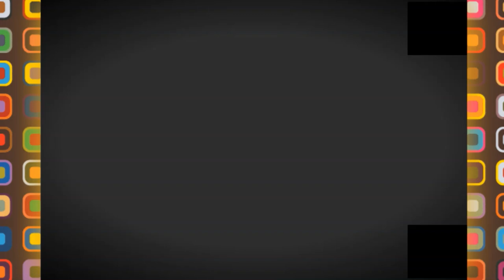👍عبور محطة بشلول على الطريق السيار 👍BECHLOUL MULTI SERVICES AREA👍